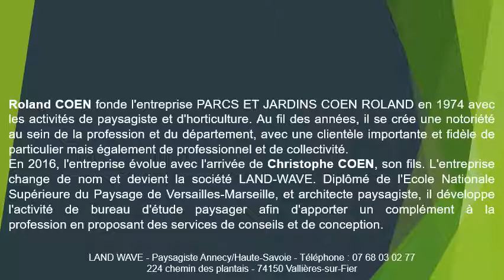Création clôture à Meythet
Création clôture à Meythet au 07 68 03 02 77
Pour vous protéger du coronavirus, pourquoi ne pas faire une création de clôture à Meythet